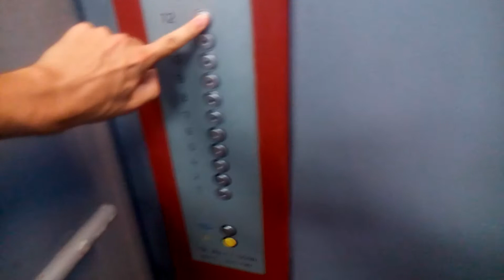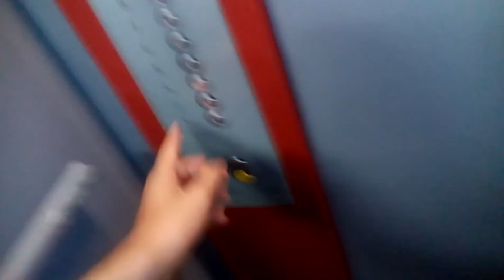Výtah Kone Hotelový Dům Pod Šimibarem Frýdek-Místek